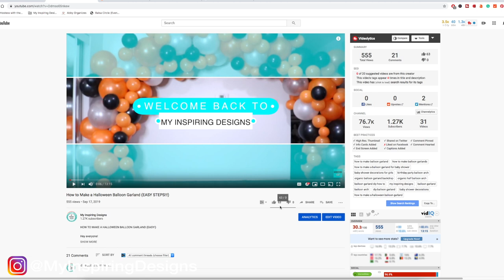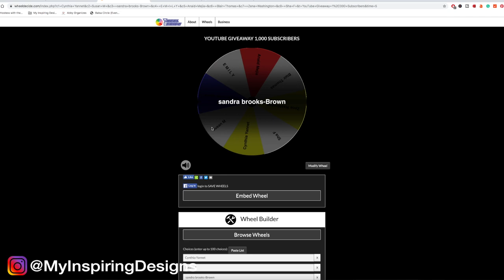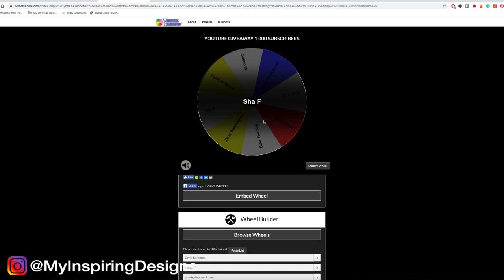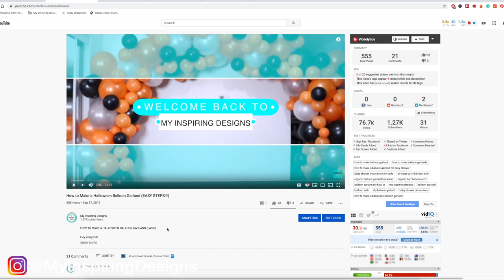1K Giveaway!!!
Hey everyone!

I still can’t believe we’ve reached over…

1, 0 0 0  S U B S C R I B E R S ! ! !

Xoxox
Justine

If you want to turn your creative skills into a real business, check out my course on how to get started [$97]